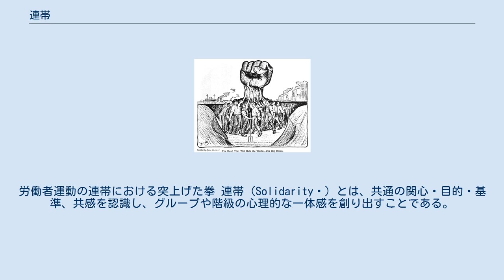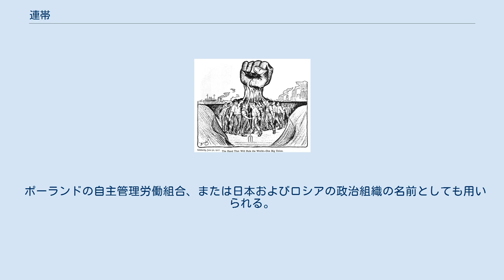連帯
労働者運動の連帯における突上げた拳 連帯（Solidarity ）とは、共通の関心・目的・基準、共感を認識し、グループや階級の心理的な一体感を創り出すことである。
 これは人々を一つに結びつける社会の絆を指している。
この語は、社会学やその他の社会科学、哲学や生命倫理学においても広く用いられる。
 連帯はカトリックの社会教説においても重要な概念であり、したがってキリスト教民主主義的な政治理念の中核となる概念である。
 連帯の基礎を成すものとそれが実施される方法は、社会によって異なっている。
発展途上の社会では、それが主に親族及び共通の価値観に基づくだろうが、より発展した社会では、連帯感あるいは社会的結束に寄与する様々な理論が蓄積されている。
 連帯は、欧州連合基本権憲章の六つの原則の一つでもあり、毎年12月20日は人間の連帯国際デーとして国際的に啓発される。
連帯の概念は生命倫理と人権に関する世界宣言でも言及されているが、明確に定義されていない。
 生物工学のそして生体医学的に能力を向上させる研究・生産が増えるにつれて、医療制度の枠において連帯を明確に定義づけることが差し迫って重要になる。
 ポーランドの自主管理労働組合、または日本およびロシアの政治組織の名前としても用いられる。